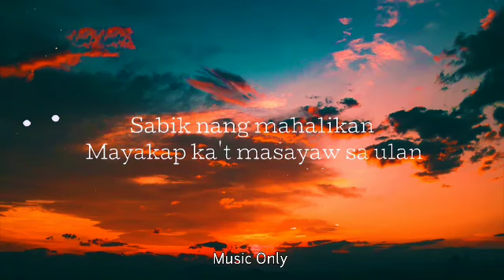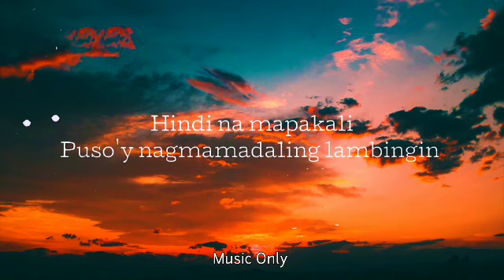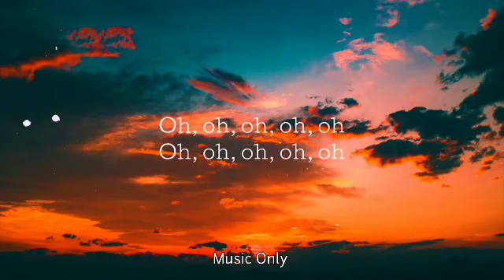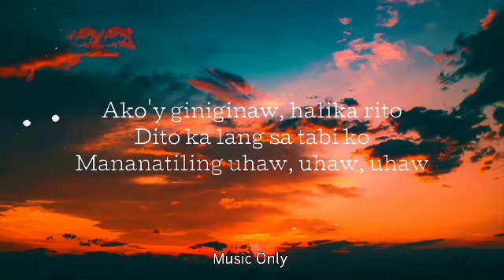Dilaw - Uhaw (Lyrics)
HOA KỲ